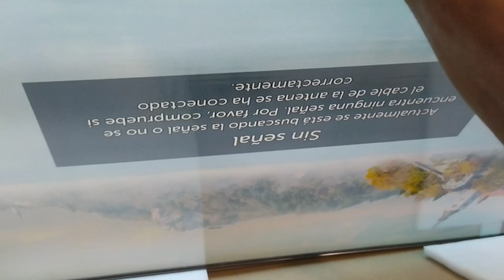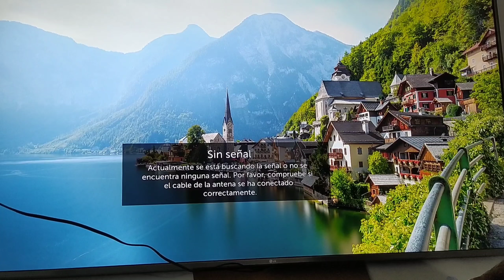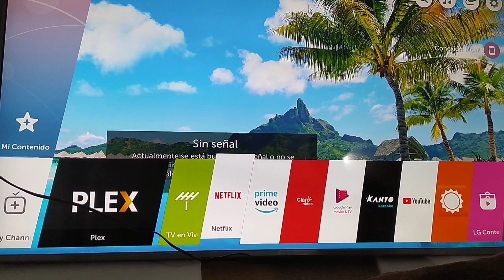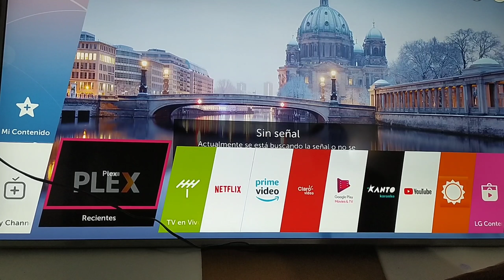REPARACIÓN TELEVISIÓN LG 4K NO ENCIENDE SOLO STANDBY SOLUCIÓN MODEL.70UK6550PSA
REPARACIÓN DE FUENTES DE PADER EN TV LG 4K DE 70 PURGADAS FAYA MALIGNAS

TODOS EN ELETRONICA TUTORIAL PARA QUE APRENDAN TODOS LOS CONOCIMIENTOS DE MIS VÍDEO

IGNORAR *